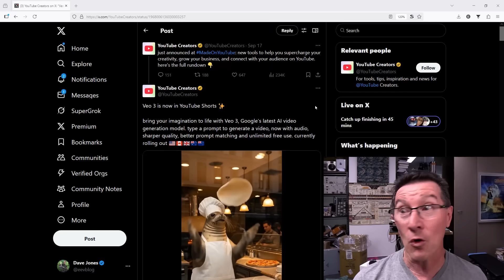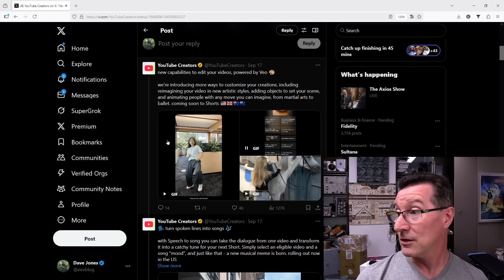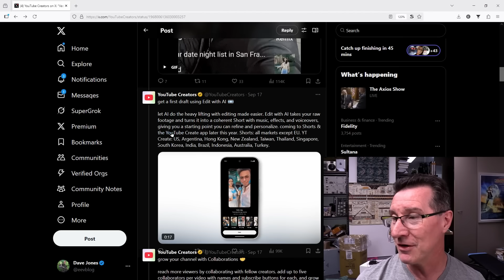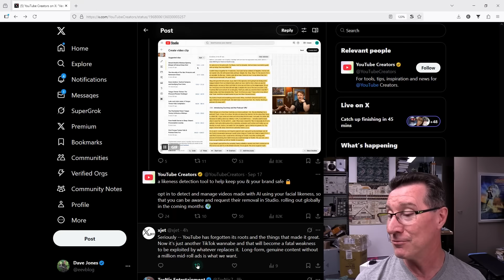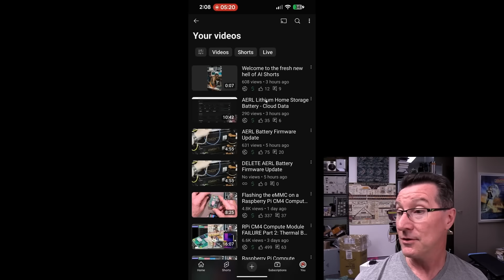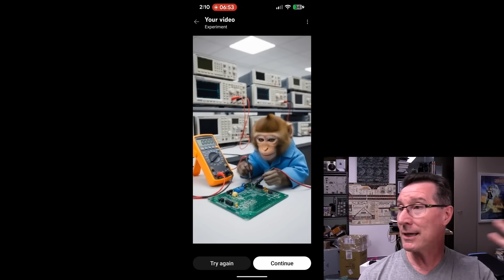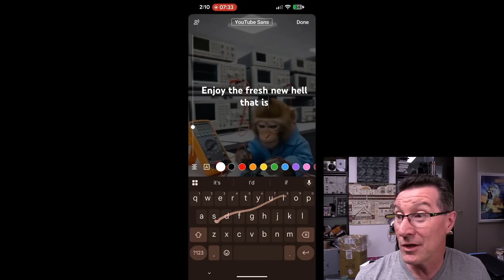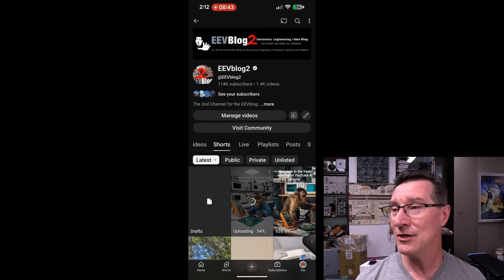eevBLAB 133 - YouTube Just Self Destructed (AI Shorts Integration)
YouTube have just released new AI video Shorts features built into the Youtube app itself. Let's create an AI slop Short in minutes using Veo 3 and see what fresh new hell you're in for on Youtube.
If you thought AI slop was already bad enough on Youtube, it's just leveled up.